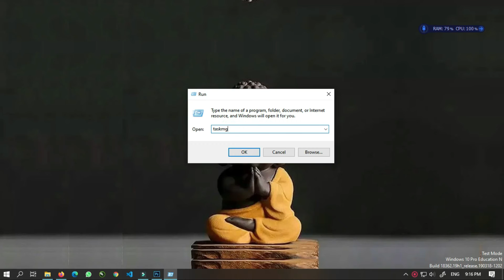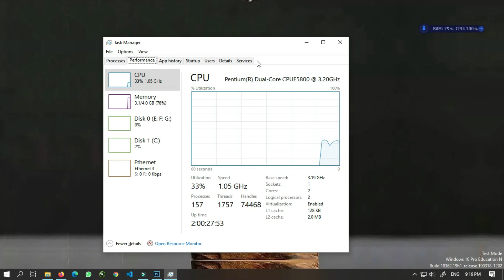How to Open Task Manager in Windows 10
Task manager is a utility tool of Windows operating system that let you manage current running process, CPU and disk usage, and change services defaults. If you find it hard to open task manager in Windows 10 then this is the video for you. Follow along the steps in the video and let me know if it works for you.
For more super easy tech tutorial